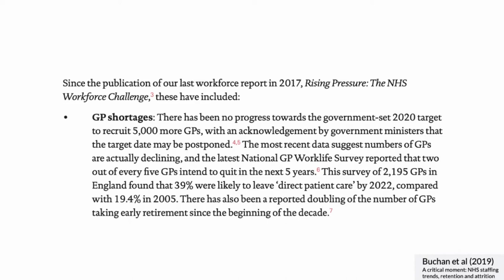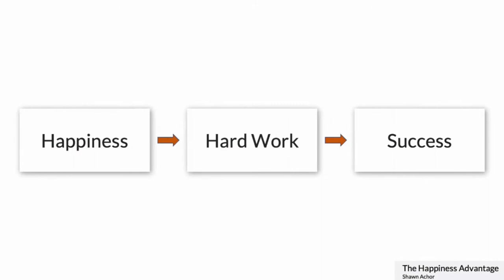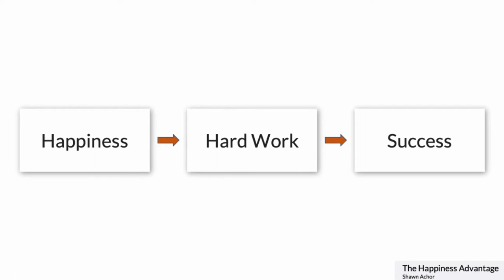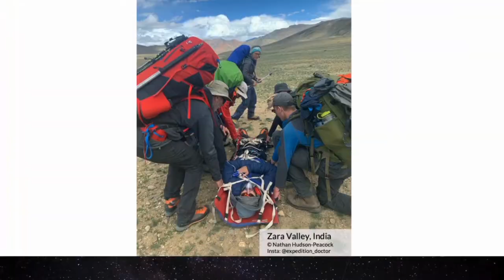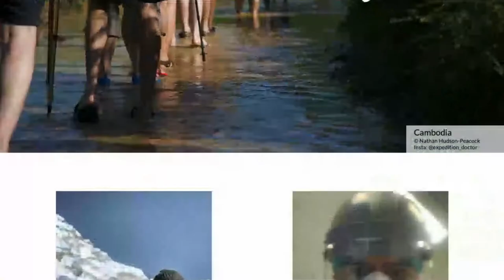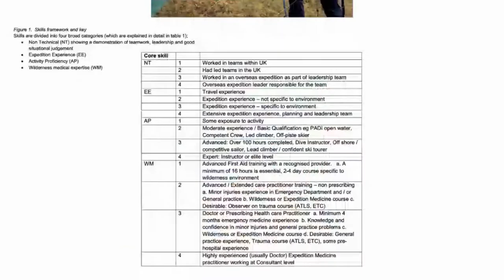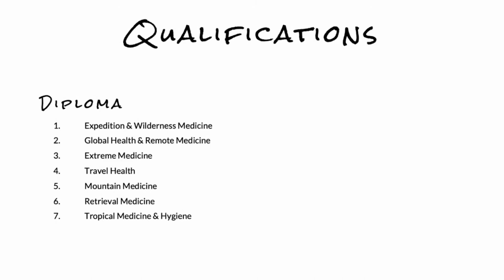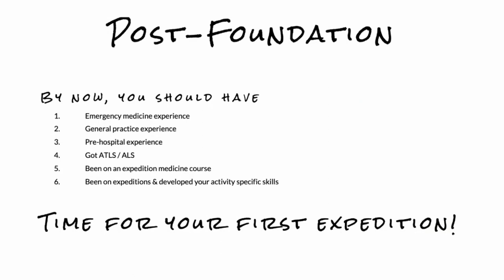Expedition Medicine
Session Title : Expedition Medicine
Speaker(s) : Dr Nathan Hudson-Peacock
Organisation(s) : Emergency Medicine Doctor and Expedition Medic
National Health Careers Conference 2020
07/11/2020
Health Careers Live